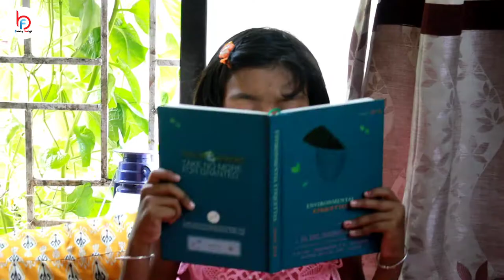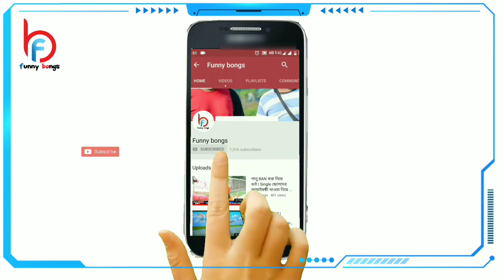Types Of Sister | দিদি vs বোন | Funny bongs | Bengali Comedy Drama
Hey! Guy's.

Our New Presenting Video - Types Of Sister, Bengali Sisters, Sisters vs Sisters, Bengali Comedy, Funny bongs,

NOTE : ALL THE VIDEO SHOWN IN THE VIDEO BELONGS TO THE RESPECTED OWNERS AND NOT ME.. I AM NOT THE OWNER OF ANY VIDEO SHOWED IN THE VIDEOS.

YOUR QUARIES -
1 - Types Of Sister
2 - Bengali Sisters Drama
3 - বাংলা হাসির ভিডিও
4 - Bengali Comedy Videos
5 - comedy
6 - Funny Videos
7 - Funny bongs

We will definitely give you due credit in my description Box.